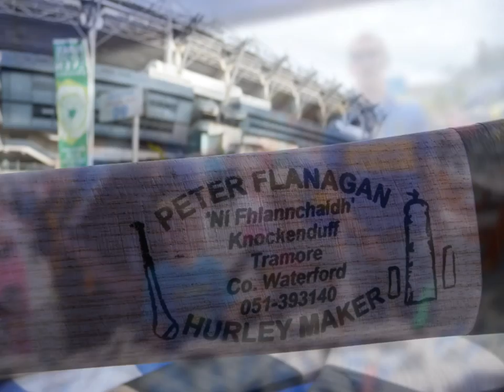Out & About with Peter Flanagan Hurley's Summer 2012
a short photo slideshow from peter flanagan hurleymaker days out summer 2012